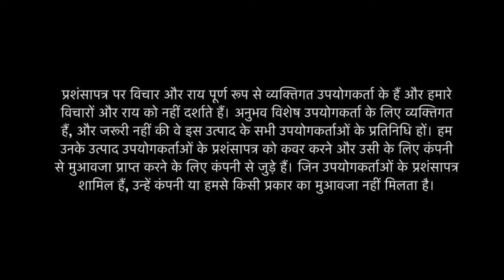Sonalika Di 750 III Sikander Customer Review in Hindi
सोनालीका ट्रैक्टर के बारे में अधिक जानकारी के लिए, नीचे दिए गये मिस्सड काल नंबर पर सम्पर्क करें अथवा सोनालीका की वेबसाईट पर विजिट करें,